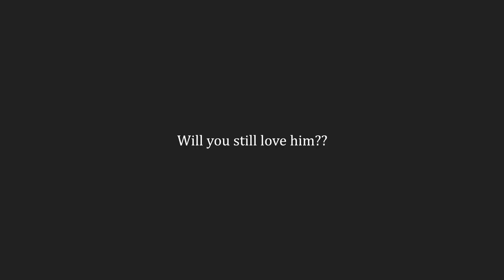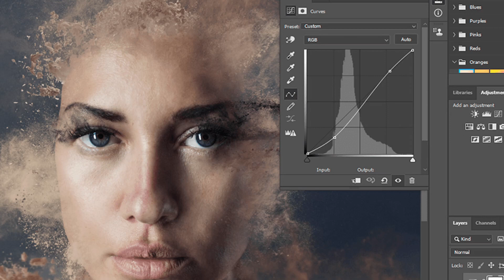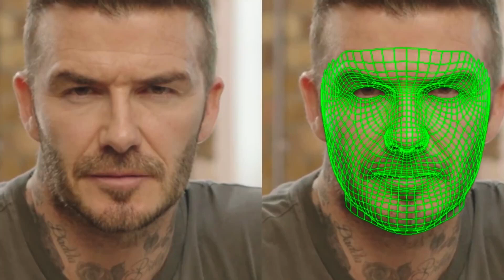It's Time To Open Up About The Threat Of Deepfake Technology - اردو / हिन्दी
Deepfakes are synthetic media in which a person in an existing image or video is replaced with someone else's likeness. These AI-generated fake videos are getting easier to create and more realistic nowadays.
We’ve seen multiple deep faked videos of Barack Obama, Vladimir Putin, Volodymyr zelenskyy and Tom cruise.
Lets see what is a deep fake video is? And how to detect a deep faked video?

Timestamps:

0:00 - Intro Deep fakes
0:44 - 3 Deep fake Video Examples That Will Blow Your Mind
1:19 - Deepfakes explained
1:33 - uses of Deepfacks
1:51 - Imran khan about deep fake videos
2:15 - How to detect deepfakes | Deepfakes explained
2:51 - DeepFake and AI will together fool EVERYONE
3:40 - This is why deepfakes are good | The good side of deepfakes
4:41 - Conclusion